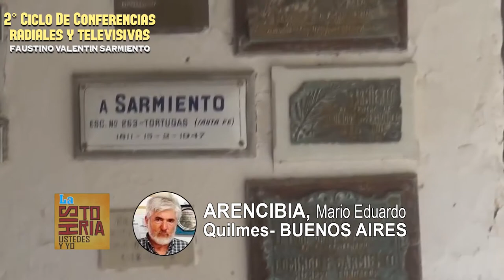MARIO ARENCIBIA- 2DO CICLO CONFERENCIAS RADIALES Y TELEVISIVAS